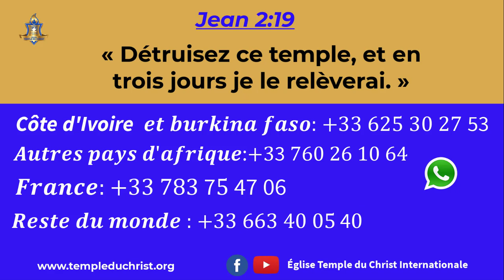𝐃𝐞́𝐭𝐫𝐮𝐢𝐭𝐞 𝐩𝐚𝐫 kanguka E𝐥𝐥𝐞 𝐞𝐬𝐭 𝐭𝐨𝐭𝐚𝐥𝐞𝐦𝐞𝐧𝐭 𝐫𝐞𝐬𝐭𝐚𝐮𝐫𝐞́𝐞 𝐩𝐚𝐫 𝐥𝐚 𝐩𝐮𝐢𝐬𝐬𝐚𝐧𝐜𝐞 𝐝𝐞 𝐥𝐚 𝐥𝐨𝐮𝐚𝐧𝐠𝐞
𝐃𝐞́𝐭𝐫𝐮𝐢𝐭𝐞 𝐩𝐚𝐫 𝐥𝐞𝐬 𝐟𝐚𝐮𝐱 𝐡𝐨𝐦𝐦𝐞𝐬 𝐝𝐞 𝐃𝐈𝐄𝐔 (𝐤𝐚𝐧𝐠𝐮𝐤𝐚) 𝐞𝐥𝐥𝐞 𝐞𝐬𝐭 𝐭𝐨𝐭𝐚𝐥𝐞𝐦𝐞𝐧𝐭 𝐫𝐞𝐬𝐭𝐚𝐮𝐫𝐞́𝐞 𝐩𝐚𝐫 𝐥𝐚 𝐩𝐮𝐢𝐬𝐬𝐚𝐧𝐜𝐞 𝐝𝐞 𝐥𝐚 𝐥𝐨𝐮𝐚𝐧𝐠𝐞 𝐝𝐚𝐧𝐬 𝐥𝐞 𝐦𝐢𝐧𝐢𝐬𝐭𝐞̀𝐫𝐞 𝐝𝐞 𝐥𝐚 𝐩𝐫𝐨𝐩𝐡𝐞́𝐭𝐞𝐬𝐬𝐞 𝐘𝐯𝐞𝐭𝐭𝐞 𝐅𝐥𝐨𝐫𝐞 𝐆𝐮𝐢𝐦𝐟𝐚𝐜𝐤.

Vous vivez des moments difficiles et recherchez une solution en Christ? Vous êtes au bon endroit.  Vous pouvez nous joindre à ces numéros 𝙬𝙝𝙖𝙩𝙖𝙥𝙥𝙨 suivant votre pays de résidence::

Nos réunions zoom ont lieu 𝐭𝐨𝐮𝐬 𝐥𝐞𝐬 𝐋𝐮𝐧𝐝𝐢𝐬 𝐞𝐭 𝐌𝐞𝐫𝐜𝐫𝐞𝐝𝐢𝐬 à 𝟐𝟎𝐡 (𝐡𝐞𝐮𝐫𝐞 𝐝𝐞 𝐏𝐚𝐫𝐢𝐬). Pour vous connectez à ces reuinions , cliquez sur le lien suivant: 𝐡𝐭𝐭𝐩𝐬://
à l'heure de la réunion.

𝗘𝗚𝗟𝗜𝗦𝗘 𝗧𝗘𝗠𝗣𝗟𝗘 𝗗𝗨 𝗖𝗛𝗥𝗜𝗦𝗧 𝗜𝗡𝗧𝗘𝗥𝗡𝗔𝗧𝗜𝗢𝗡𝗔𝗟𝗘
39 boulevard de la Muette 95140 Garge-lès-Gonesse.

𝐂𝐮𝐥𝐭𝐞 𝐝𝐨𝐦𝐢𝐧𝐢𝐜𝐚𝐥: Tous les dimanches de 13h à 16h
𝐃é𝐥𝐢𝐯𝐫𝐚𝐧𝐜𝐞: Tous les jeudis de 18h30 à 21h
𝐕𝐞𝐢𝐥𝐥é𝐞 𝐝𝐞 𝐩𝐫𝐢è𝐫𝐞: tous les 1ers vendredis de chaque mois à partir de 22h.
𝐑é𝐮𝐧𝐢𝐨𝐧𝐬 𝐙𝐨𝐨𝐦𝐬: tous les lundi et mercredi à partir de 19h45